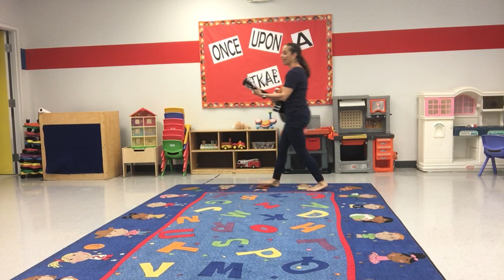Creative Movement class 1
Credits to Laurie Berkner Band